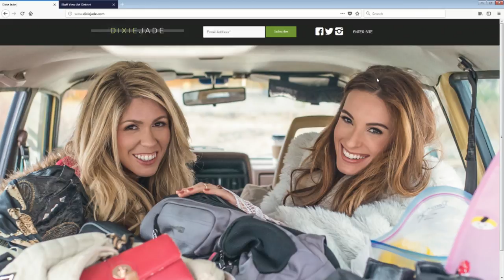Let's Chatt: Dixie Jade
Dixie Jade performs their single " I Can't Turn You Off " on Let's Chatt, WDEF-TV Chattanooga.